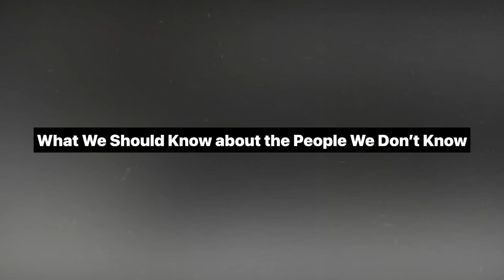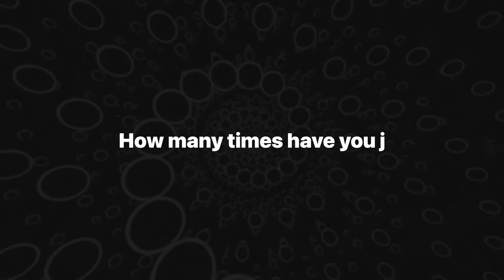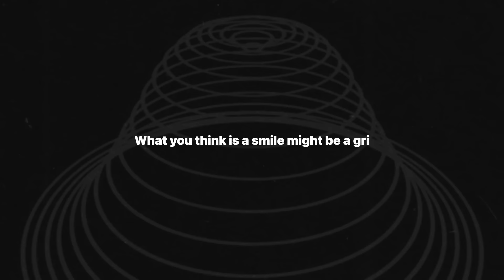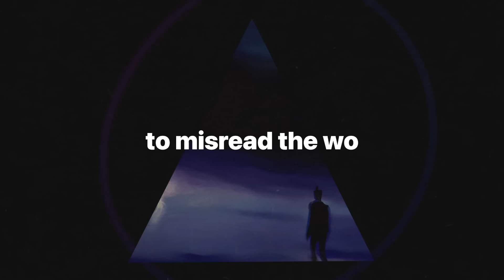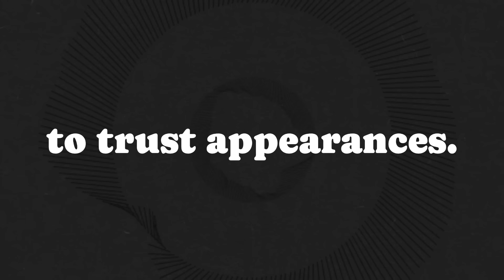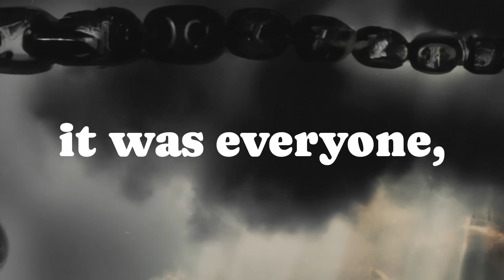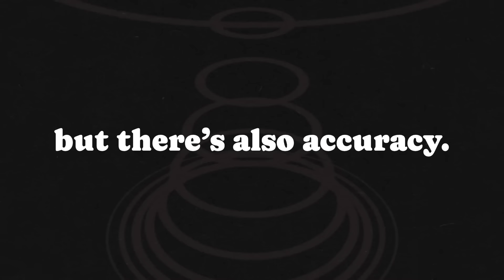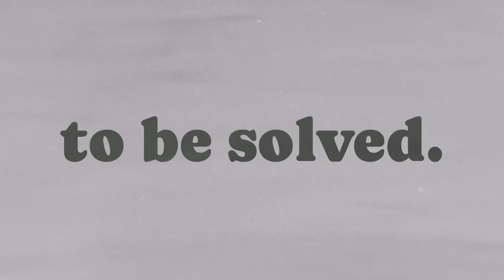What We Should Know about the People We Don’t Know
In this video, we dive deep into Malcolm Gladwell's *Talking to Strangers,* unraveling the complexities of human interaction and the hidden dangers of our flawed judgments. With a unique AI perspective, we explore why we consistently misread each other and the devastating consequences of these misunderstandings. From the tragic case of Sandra Bland to the manipulation by Fidel Castro, this exploration challenges everything you think you know about strangers. Discover how to approach new encounters with more patience, humility, and understanding. Join us for a thought-provoking journey through the human psyche.